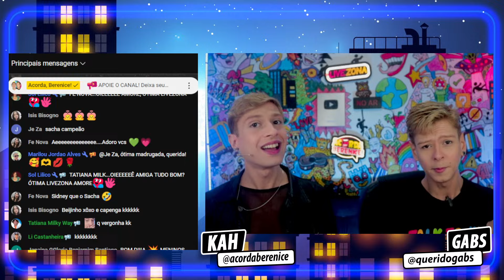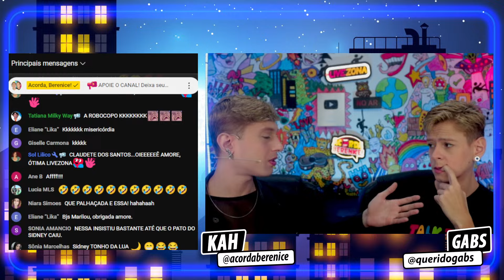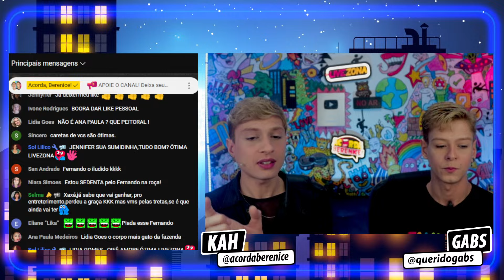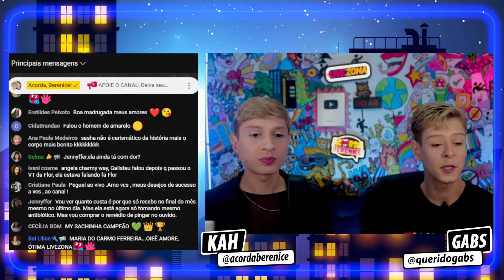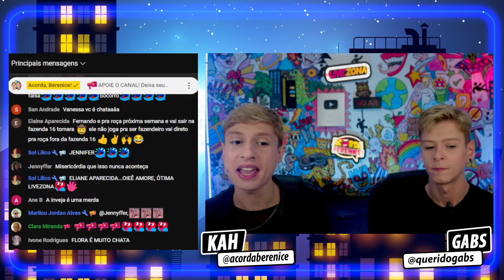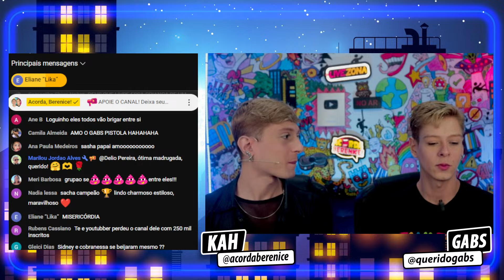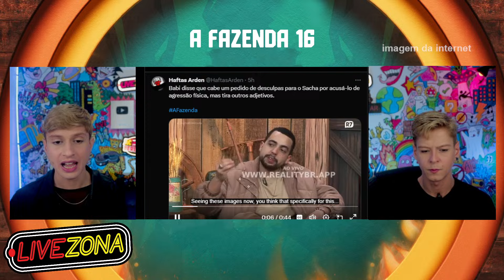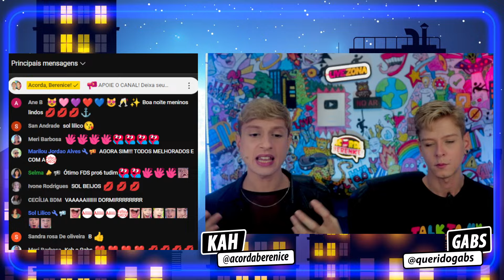🔴VANESSA SURTA APÓS FLORA DAR SELINHO EM SIDNEY! CONCHINHA de SACHA e GUI CHOCA | FESTA A Fazenda 16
A Fazenda 16 FESTA: VANESSA SURTA APÓS FLORA DAR SELINHO EM SIDNEY! CONCHINHA de SACHA e GUI CHOCA! SIDNEY e VANESSA SE BEIJAM. FERNANDO ARMA ESTRATÉGIA KAMIKAZE CONTRA SACHA e G4! Novo por aqui? Somos Kah e Gabs, aqui no canal fazemos transmissões diárias comentando as notícias que estão bombando na Web e TV! Os principais babados e fofocas do mundo dos famosos e das celebridades. E a cobertura do seu Reality Show favorito! Estamos AO VIVO todas as madrugadas na LiveZona, vem pra nossa fofocada! ✨

0:00 A Fazenda 16 - Comentando as últimas notícias AO VIVO
06:02 🔴A FAZENDA 16: SACHA CHORA ALBERT É ELIMINADO no GIRO DE ENQUETES!🚨 BABI AMEAÇA LUANA COM SEGREDO!🔥

Participantes de A Fazenda 16:
Camila Moura (ex do Lucas Buda BBB 24), Flor Fernandez (SBT, Fofocalizando), Babi Muniz
(ex Panicat), Sidney Sampaio (ator), Larissa Tomásia (BBB 22), Flora Cruz (filha do Arlindo Cruz), Gilson de Oliveira (affair da Gracyanne), Raquel Brito (irmã do campeão do BBB24 Davi Brito), Juninho Bill (Trem da Alegria), Zé Love (ex jogador de futebol), Mc Zaac (feat com Anitta e Luisa Sonza), Fernando Presto (MasterChef 2022), Luana Targino (De Férias com o Ex Caribe), Sacha Bali (ator, Mutantes), Fernanda Campos (affair do Neymar), Vanessa Carvalho (Casamento As Cegas), Julia Simoura (Chiquititas), Yuri Bonotto (bombeiro da Eliana), Suelen Gervásio (ex do Vitão), Gui Vieira (Chiquitidas e Carrossel). Paiol: Vinicius D'Black (Ex da Nádja Pessoa), Albert Bressan (Power Couple 6), Gabi Rossi (DFCEX e A Grande Conquista), Michel Calasans (A Grande Conquista), Vivi Fernandez, Cauê Fantin (Kwai, Ex da Alicia X), Gizelly Bicallho (BBB20), Geovana Chagas (Kwai).